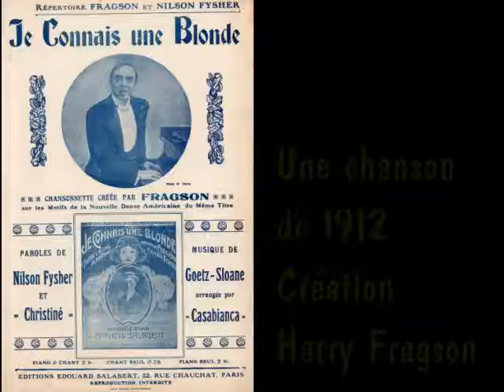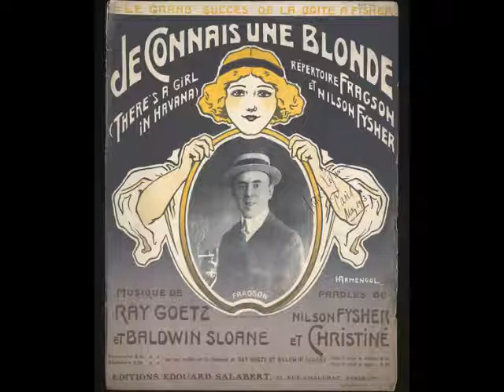Je connais une blonde - Moineau chante et s'accompagne au piano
Une chanson créée par Harry Fragson en 1912. Il est aussi le créateur de
"Si tu veux... Marguerite"
Voici ma version au piano enregistrée pour la Radio Suisse Romande à Lausanne, en 1987.